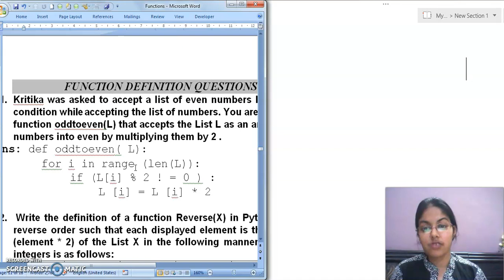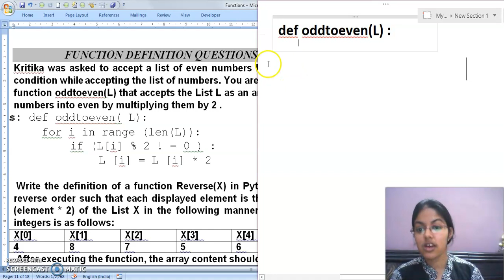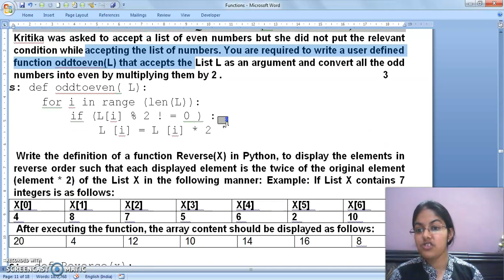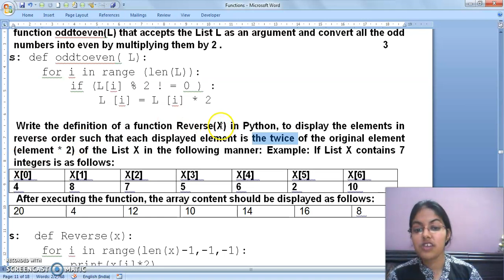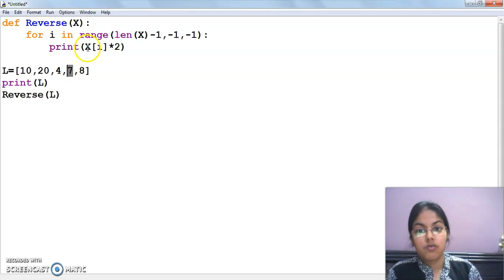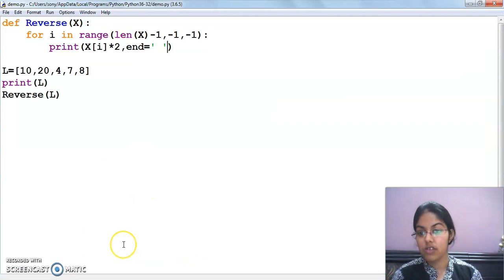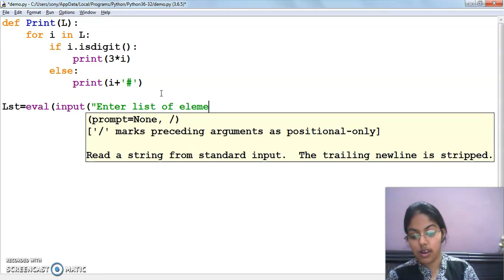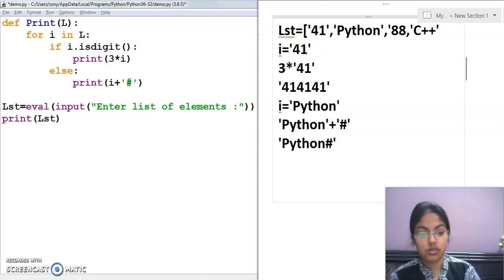IMP QUES (PART-1) FUNCTION DEFINITION | CBSE CLASS - XII |COMPUTER SCIENCE WITH PYTHON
In this video, I have explained the questions of Function definitions which are important for your board exams also.